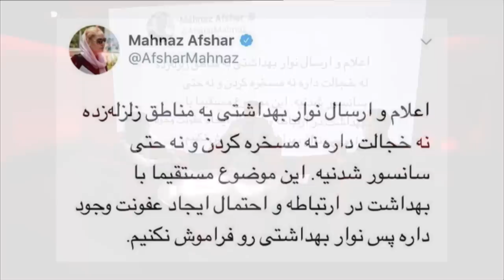پرگار: سلبریتی و کنشگری مدنی اش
زلزله‌ی سرپل ذهاب نشان داد که سلبریتی یا آنکه پیشتر ستاره خوانده می‌شد در ایران امروز به یک مرجع مدنی تبدیل شده است. اهمیت یافتن سلبریتی ها و رواج فرهنگ سلبریتی ناشی از چیست و پیامدهای آن چیست؟
یک نظریه پرداز مطالعات فرهنگی می گوید سلبریتی وقتی پیدا شد که قدر یافتن در نظر مردم کوچه و خیابان جای منزلت در دربار را گرفت. اگر چنین نظری را بپذیریم سلبریتی، یا آنکه ستاره خوانده می‌شد، پدیده‌ی جدیدی نخواهد بود. مثلا لابد برای دلکش اینکه مردم کوچه و بازار قدرش را می دانند، امری که در نسل های پیش از او ممکن نبود، اهمیت فراوان داشت. اما آن‌ها که قرب دلکش نزد مردم زمان خود و اهمیت سلبریتی ها در نسل های کنونی را متفاوت می دانند به چیزی در حال حاضر اشاره می کنند که فرهنگ سلبریتی خوانده می شود. از جمله پیامدهای فرهنگ سلبریتی، ورود سلبریتی ها به امور مدنی ست که بهترین مثالش را می توان در روزهای پس از زلزله‌ی سرپل ذهاب دید، زمانی که بسیاری از مردم به جای کانال های رسمی به سلبریتی ها برای امدادرسانی روی آوردند. ولی آیا فعالیت سلبریتی ها در حوزه‌ی مدنی هم تازگی دارد؟ مگر نه اینکه در دوران محمدرضا شاه پهلوی شماری از مردم به دلیل بی اعتمادی به نظام حاکم کمک های خود را از طریق کسانی چون غلامرضا تختی به آسیب دیدگان زلزله ی بوئین زهرا دادند؟ در این صورت چه چیز باعث شده امروزه سلبریتی و فرهنگ سلبریتی اهمیت بیشتری یابد؟ کنشگری سلبریتی ها در امور مدنی و خیریه و همین طور در صحنه های سیاسی را چطور باید ارزیابی کرد؟
مهمان‌های برنامه: علیرضا بهتویی؛ جامعه‌ شناس و  لیلی نیکونظر؛ پژوهشگر .